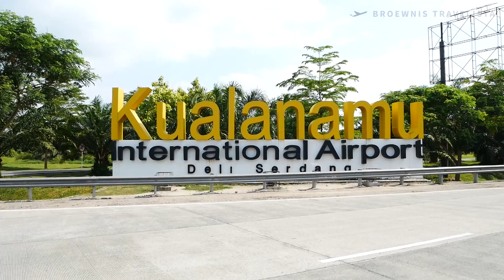Plane Spotting di Bandara Kualanamu - Landing in a Windy Day #13 | Broewnis Travel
You will SHOCKED and SURPRISED what I found when I do plane spotting!!! I write the short story down below what I found :D.

When I arrived in the spot where I choose the place to plane spotting, the wind is strong, so this is the best time to watch the wind challenge the pilot to make successful landing without too far to touch the runway and make successful landing without hard landing.

You will see a couple of aircraft is a bit struggle to landing, but after that all aircraft is success to landed safely. In my first sentence, I told you will SHOCKED and a bit SURPRISED what I found when I do plane spotting? Yep, I found a little guy, a lizard, precisely Monitor Lizard or small Komodo at 05:33. That means all animal which is around the airport location, is happy to live :)

You will see 3 airplane waiting in line to take-off at 03:34

This is my tenth Plane Spotting edition, this is not the right entries, it should be after ninth videos, but I jumped after eleventh videos.

x- - - - - - - - - -x

x- - - - - - - - - -x

x- - - - - - - - - -x

WHO IS BROEWNIS TRAVEL?

Broewnis Travel is a single man who love traveling to any country, any place, any destination, and also do review the airlines, service, trip guide, airport guide, immigration guide. For make it so special, we often do plane spotting, taxiing show, landing and take off show, and so much more.

You know what to do if you don't want to miss our videos???